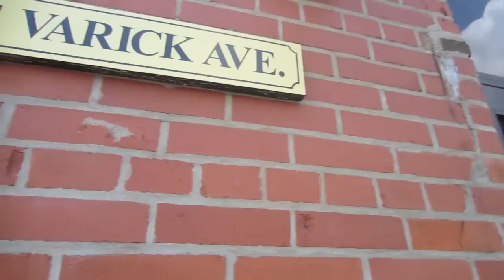Master Dennis Mcnett of Wolfbat Studios: The Terrible Adventures of Liars and NoMas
Master Dennis Mcnett
bright, masculine, steady handed

Master of Woodblock
King of sculpture
Lord of Print